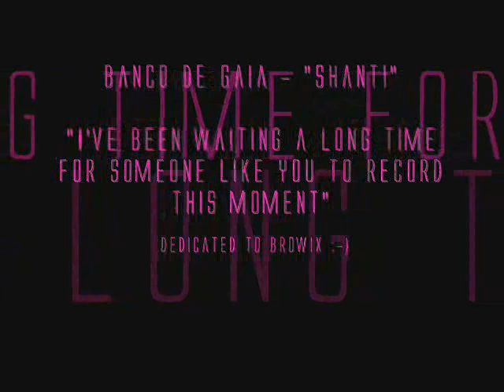"I've been waiting a long time for someone like you..."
This is dedicated to all who love Banco de Gaia/Toby Marks & especially a track "Shanti" from album Maya (Planet Dog records, 1994).
 Banco de Gaia have used there a sample from movie The Black Hole (1979), this clip is from this movie (with music added by me). enjoy.